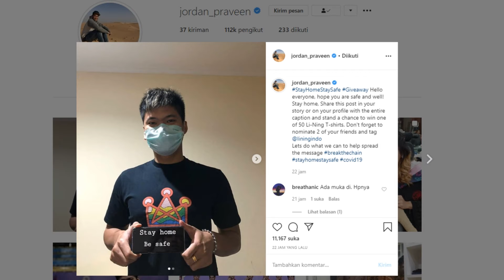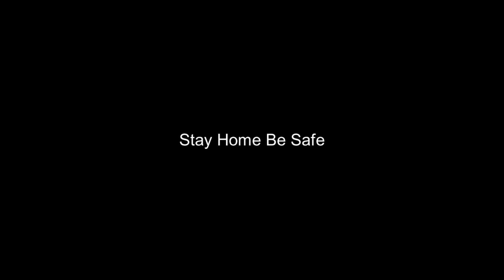Stay Home Be Safe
virus corona menyebar ke seluruh dunia..dampaknya terasa di seluruh lapisan masyarakat..event badminton pun banyak yang disuspend..kita sebagai masyarakat hanya bisa mengkampanyekan agar sebisa mungkin berdiam dirumah dan tak keluar rumah jika tak penting. Pemain top bulutangkis Indonesia pun menyuarakan agar selalu stayhome alias tetap dirumah sampai keadaan pulih dan normal kembali.

Corona, Virus, Corona virus , Corona virus card b video, Corona virus patient died video hindi, Corona virus ka ilaj pakistan, Coronavirus explained, Corona virus ki dua urdu mein, Corona virus in italy telugu, Corona virus ki nishaniyan kya hai, Coronavirus in pakistan, Corona virus in india, Corona virus in italy, Corona virus song, Coronavirus patient, Coronavirus in china, Coronavirus news